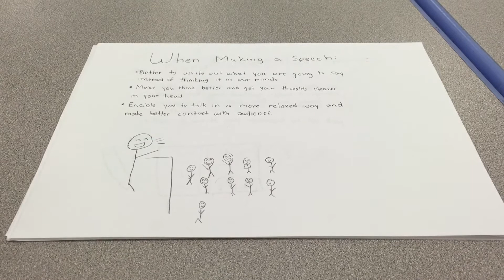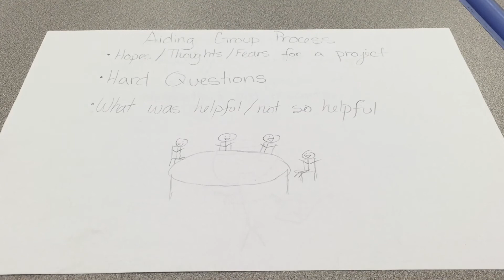(Fletcher 3) WWP - Writing Without Thinking About Writing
by Avram and Destiny